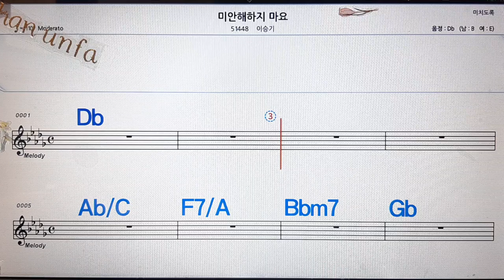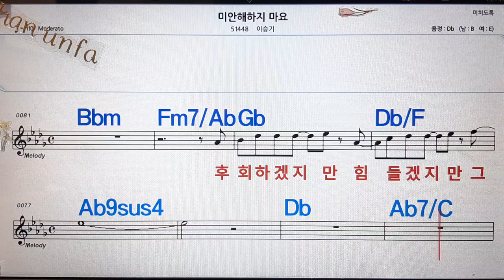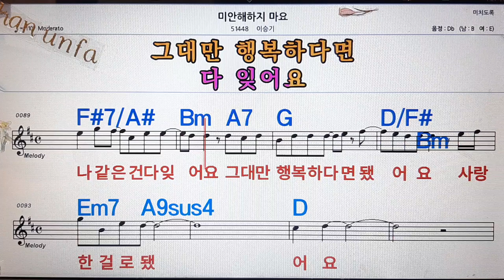미안해 하지마요/이승기💋노래방, 통기타 , 코드 큰악보, 가라오케, 반주💖Karaoke, Sheet Music, Chord, MR